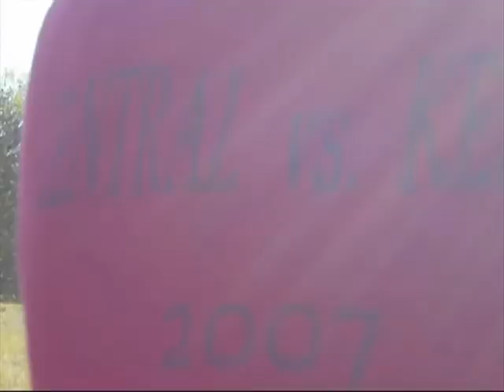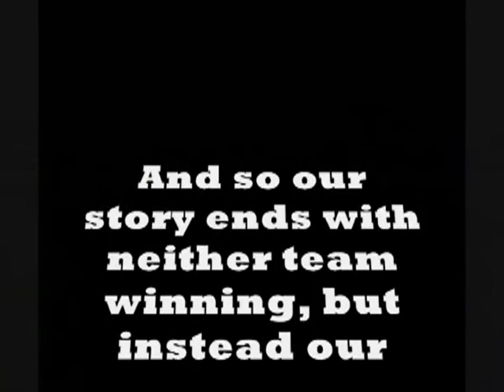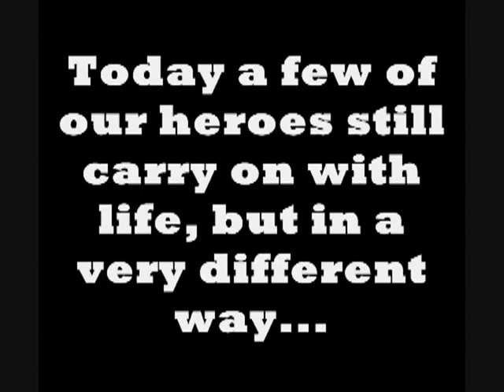RED VS BLUE Part 2